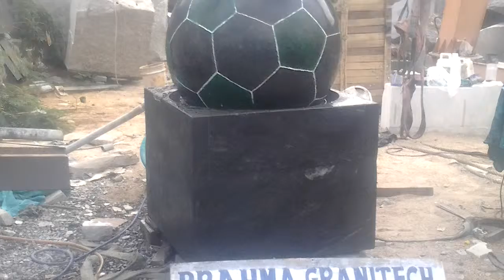Sphere Fountain,Stone sphere fountain